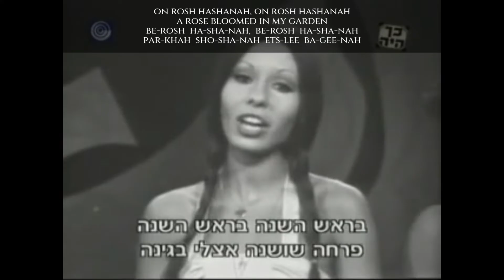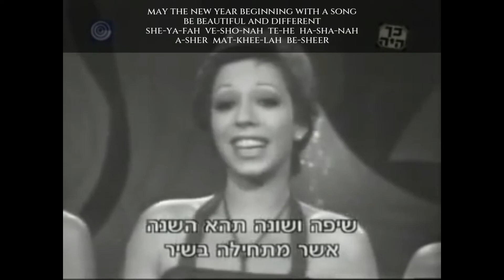Learn the Lyrics to On Rosh Hashanah Song by Naomi Shemer Using my Phonetic System for Pronunciation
Learn this iconic song in Hebrew easier than you ever imagined using my Phonetic System for Pronunciation allowing you to read and pronounce every word in Hebrew, at any level!

🎁 Get my Free Guide Kickstarting your Hebrew Speaking in less than 4 hours.

👉 If you haven't already, master my PSP Phonetic System for Pronunciation watching the 3 videos dedicated to it on this playlist

🎵 Watch the entire song, and continue to learning more Hebrew by listening to Israeli music watching the "Learn Hebrew with Songs" playlist on my channel.

✍  Write me in the comments what Hebrew song(s) would You love to know (I prioritize your choices first).

📱 Get all my Daily Free Lessons by: (1) Subscribing to my YouTube channel and clicking the bell to get notified on each new video that is posted, and (2) Following me on Instagram:

Great to have you on board, my friend.
Inbal